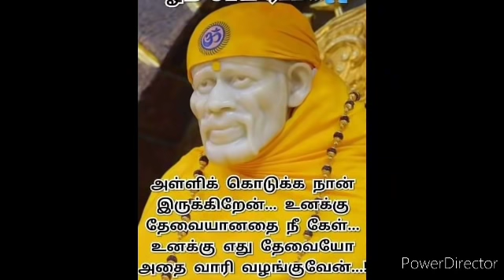இந்த வியாழன் உனக்கு ஒரு அறிவுரை சொல்ல வந்தேன்!! | SHIRDI SAI BABA ADVICE IN TAMIL | ANBE SAI